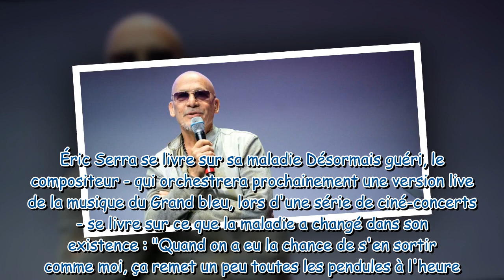"On se sent moins seul" : cette célèbre personnalité revient sur ses échanges avec Florent Pagny dur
"On se sent moins seul" : cette célèbre personnalité revient sur ses échanges avec Florent Pagny durant la chimiothérapie